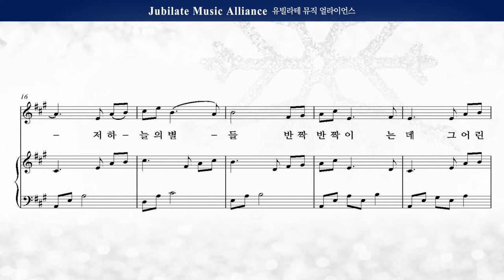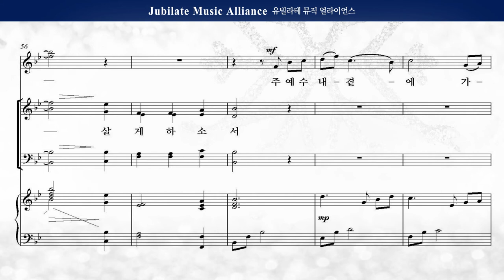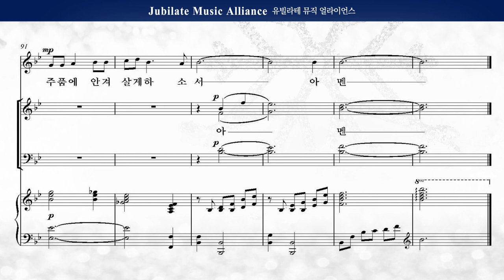[성탄절 칸타타] 최정연 '사랑으로 오셨네' 05. 그 어린 주 예수